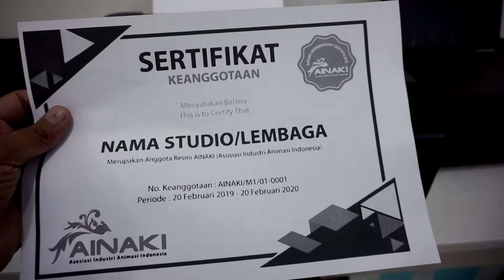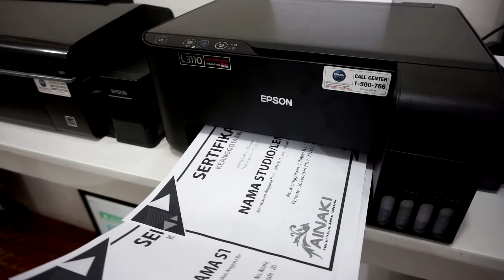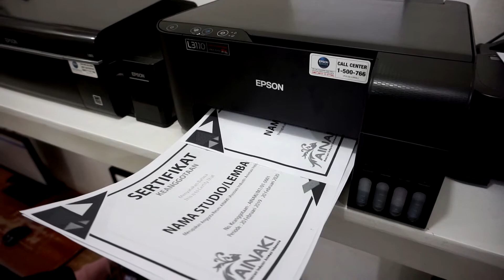CARA FOTOCOPY BANYAK DI PRINTER EPSON L3110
di video kali ini kita akan membagikan cara fotocopy banyak di printer epson l3110, fotocopy banyak, epson l3110